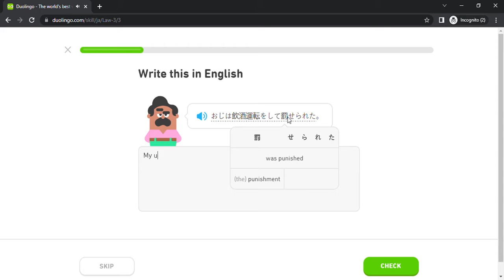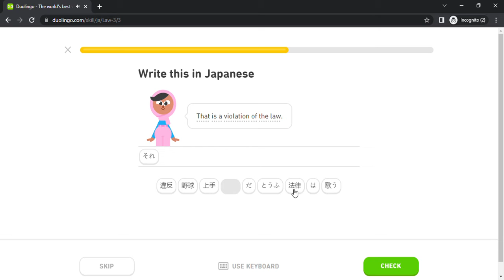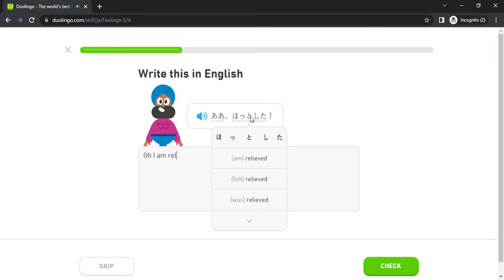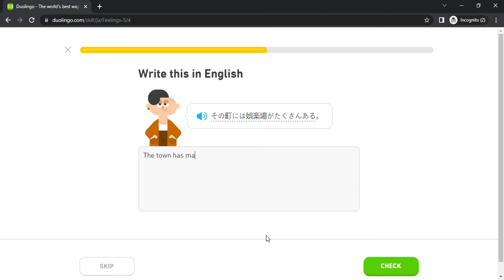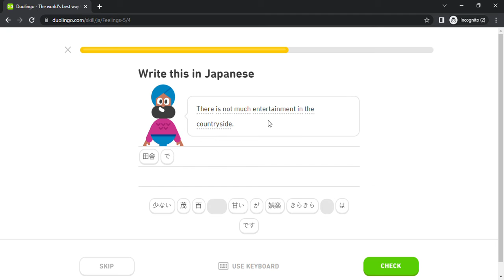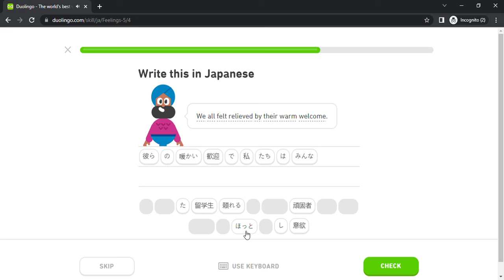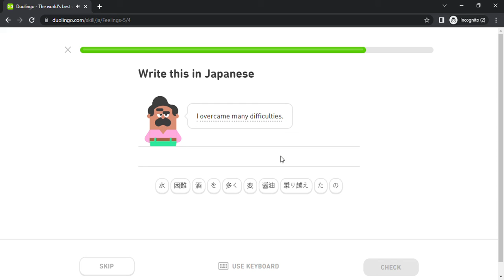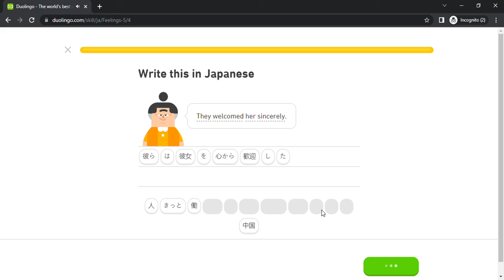Duolingo #2382 Japanese - English (Part 19 - Law 3 and Feelings 5)